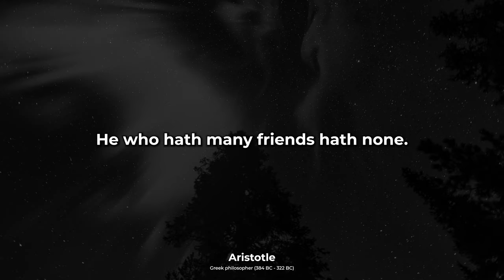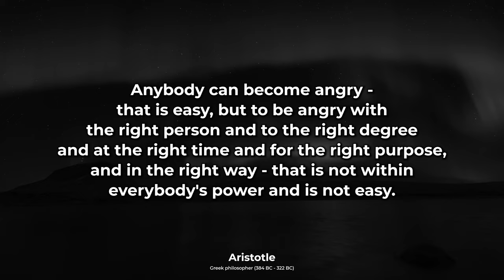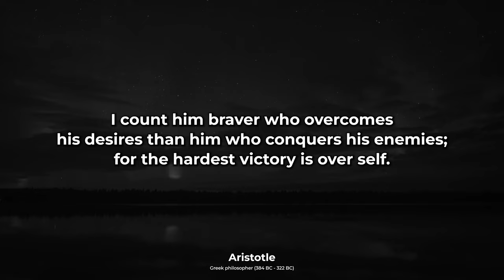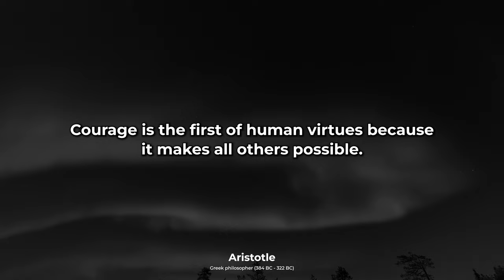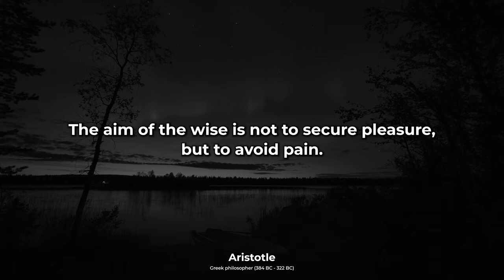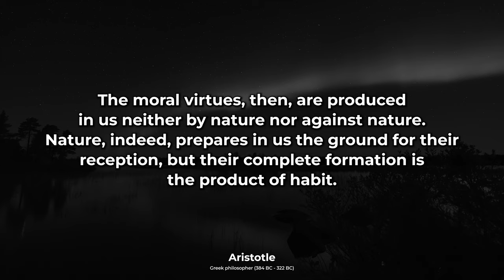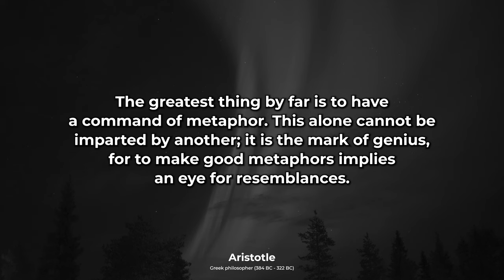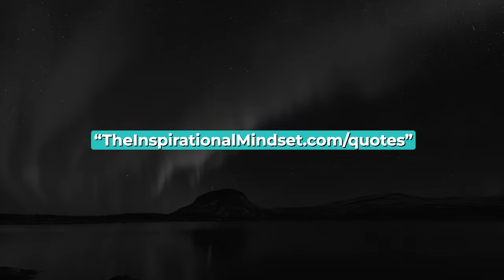Aristotle Quotes [Newly Discovered!] - Life Changing Motivational Quotes - Part 01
Aristotle Quotes serve as a timeless source of wisdom and inspiration. This video presents a carefully selected collection of life-changing motivational quotes from Aristotle, one of the greatest philosophers of ancient times. His profound thoughts and teachings have influenced various aspects of human knowledge, from ethics to politics, and continue to resonate in the modern era.

Delve into the world of ancient wisdom with Aristotle's philosophical quotes that offer deep insights into the human experience. Each quote in this compilation is not just a statement but a reflection on the complexities of life, ethics, and the pursuit of knowledge. Aristotle's observations are as relevant today as they were in ancient Greece, providing guidance and inspiration.

These quotes about life and stoicism highlight Aristotle's significant contributions to Greek philosophy. His teachings encourage critical thinking, self-reflection, and a pursuit of virtue, making them invaluable for anyone seeking direction and purpose in life.

The video goes beyond mere recitation of quotes; it offers a motivational journey through the teachings of one of history's most influential thinkers. Whether you're looking for a motivational video, an inspirational mindset boost, or a motivational speech that combines history with practical wisdom, this collection of Aristotle quotes is sure to engage and inspire.

In addition to providing motivation and inspiration, these life-changing quotes offer a glimpse into the foundations of stoicism and other philosophical schools of thought. They serve as a bridge connecting ancient philosophical principles with contemporary life challenges, offering enduring solutions and perspectives.